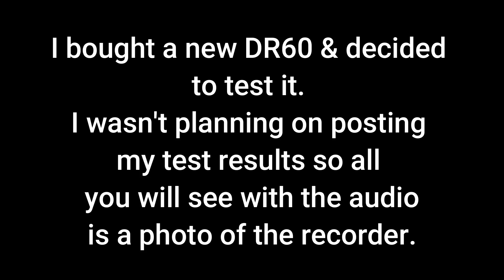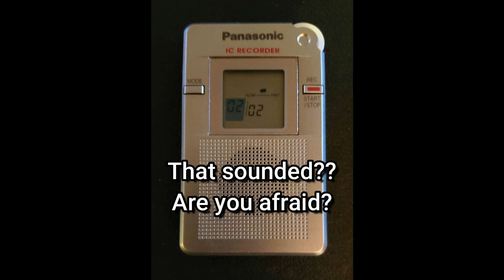Testing this DR60 was more than a test! Watch the video!! Too good not to share!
This was a new DR60 that I was testing, so i did not video. But the results are worth listening to!